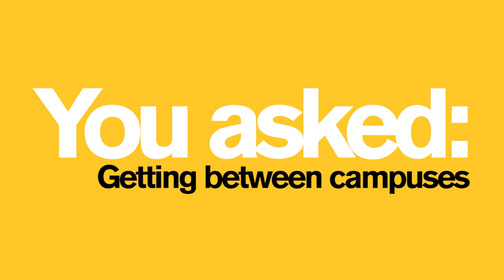You Asked: How do ASU students get between campuses? | Arizona State University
Arizona State University isn't just the Tempe campus. ASU expands over the entire valley, but don't worry, getting to and from one of our campus locations is easy. We have intercampus shuttles that run every 30 minutes, and there is a light rail that connects the major points of the city. Hear what current students say about getting between ASU locations.

Learn more by connecting with @futuresundevils.